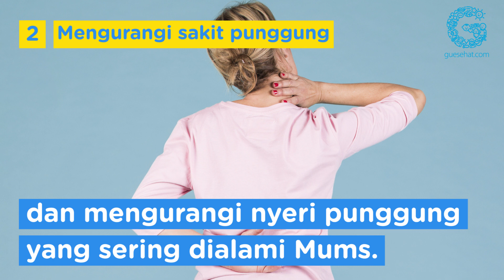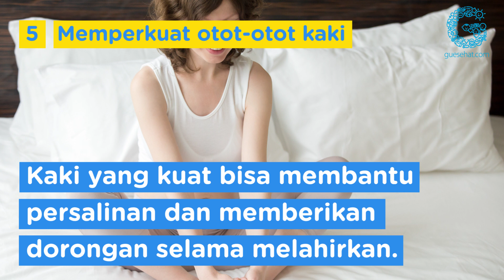Manfaat Squat Selama Hamil